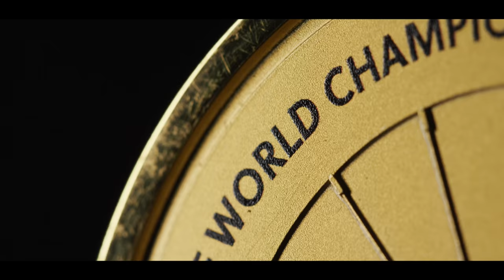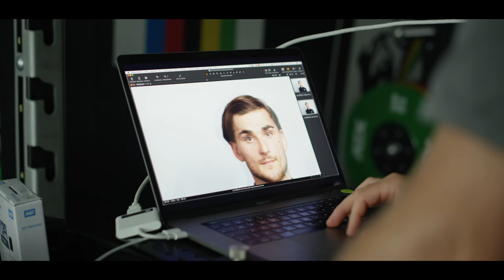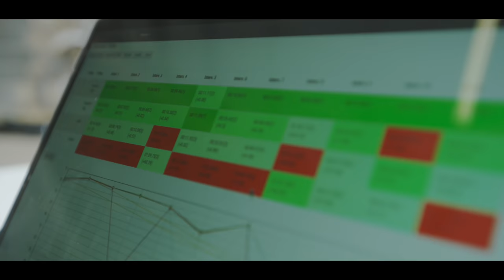INSIDE LINE - EPISODE 2: STEPS TO WINNING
Inside Line is a series about the highs and lows of racing plus the moments in-between. But who could have foreseen the extreme highs and devastating lows we'd experience in the weeks since Episode 1?

Episode 2 goes behind the scenes of the new Commencal DH bike prototype. Insight from the engineer and mechanics shows how they worked tirelessly in developing an ideal platform for the riders. Find out about the processes that went into the bike's making, the hurdles the team faced, and the resulting achievements.

Our riders have been outstanding in terms of racing in 2021. Thibaut Dapréla and Amaury Pierron got the season rolling in the best possible way, with both riders on the podium at World Cup #1 in Leogang. Then, Thibaut secured his first Elite World Cup win in Les Gets; at just 20 years old, he's now leading the World Cup series overall. Myriam Nicole is on the form of her life and itching to prove her speed with the result she deserves.

Unfortunately, we can't ignore the brutal lows. Amaury's crash at the Les Arcs French Cup one week before Les Gets reminded us that goals and expectations can change in a matter of seconds. Thibaut's dramas at the same event shook everyone's nerves again.

The entire team has been through a mental and physical test in recent times. It's been challenging, but we overcome any problems in our path and keep moving forward.

Welcome to Inside Line Episode 2.

Produced by Riding Addiction
Directed by JR Ceron & Louis Para
Voice Over by Lauren Little
Subtitles by James McKnight
Additional Race Footages by Red Bull Media House
Race Comments by Rob Warner & Elliot Jackson
Special Thanks to Sven Martin